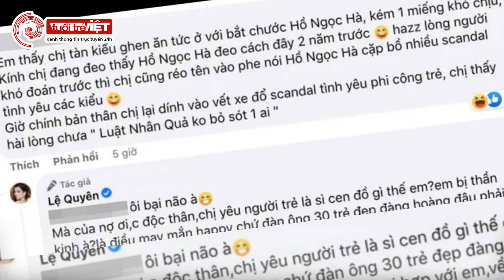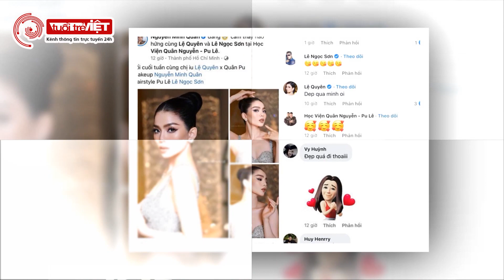Hậu bị chê xấu tính, Lệ Quyên đáp trả antifan khi bị nói 'ghen ăn tức ở' với Hồ Ngọc Hà